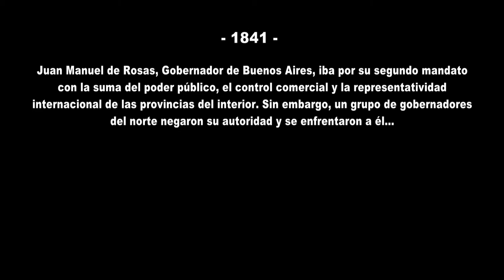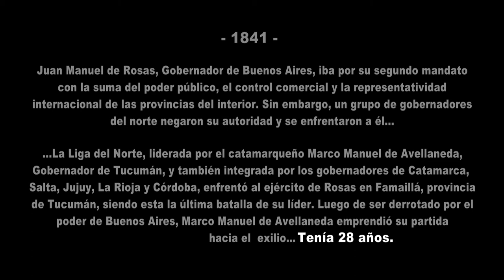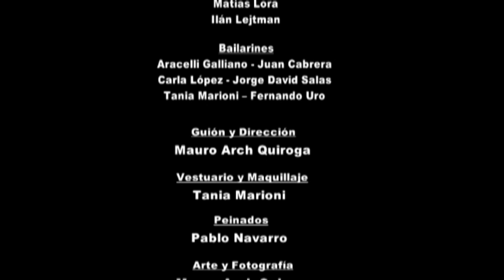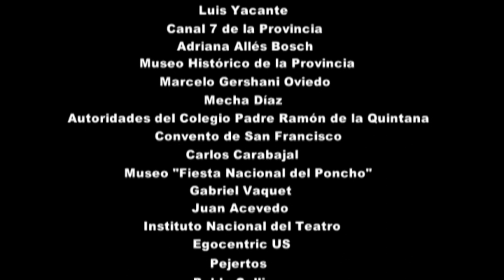El Mártir - de Mauro Arch Quiroga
Los últimos días de Marco Manuel de Avellaneda, el mártir de Metán. Cortometraje ganador del concurso "Ojos que ven" 2010.

Elenco: Pablo Navarro, Mateo salcedo, Natalia Ponferrada, Silvio Seco, Gustavo Salcedo, Tania Marioni y Lalo salcedo.
Guión y Dirección General: Mauro Arch Quiroga
Surmenage Producciones